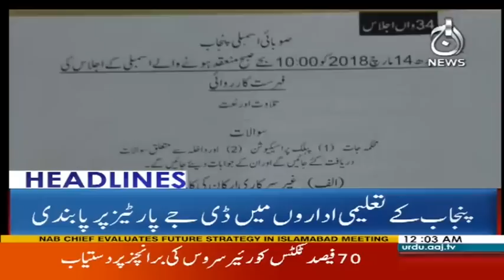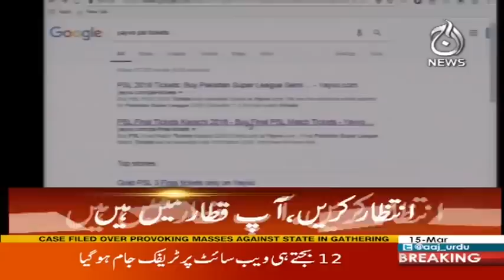Headlines 12 AM - 15 March 2018 | Aaj News